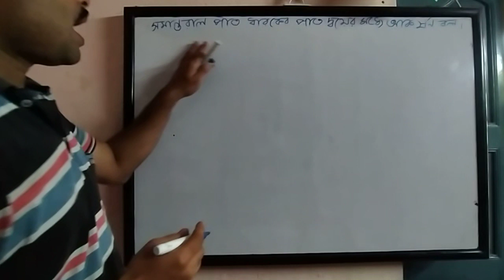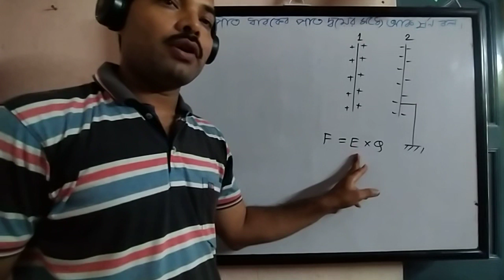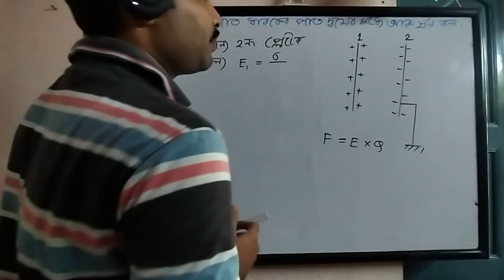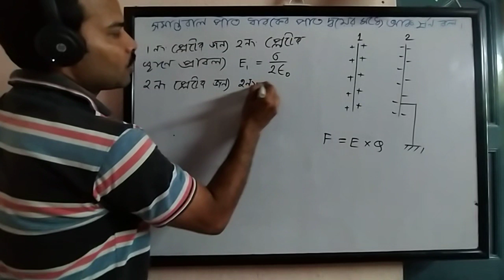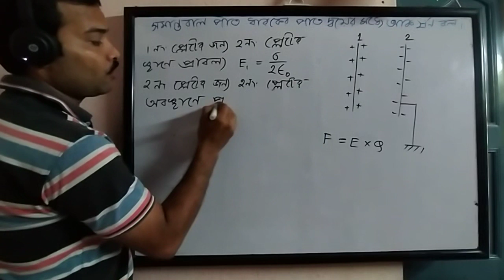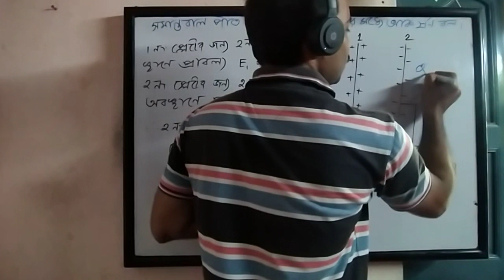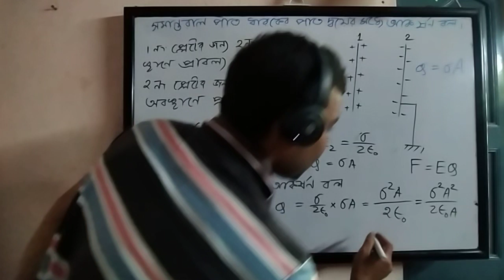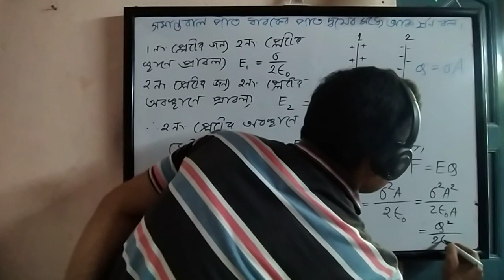XII Capacity and Capacitor 09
Attraction between two plates of a parallel plate capacitor.